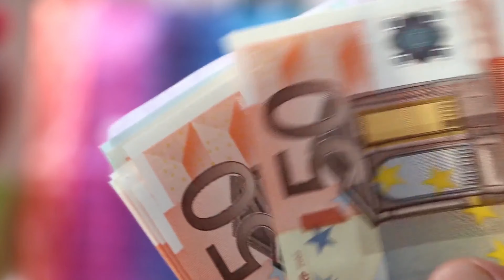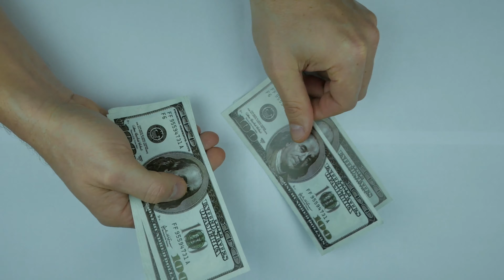من هي أغنى ممثلة في العالم؟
هل تعلم من هي أغنى ممثلة في العالم؟
معلومات و حقائق عن الممثلة الأثرى في العالم.